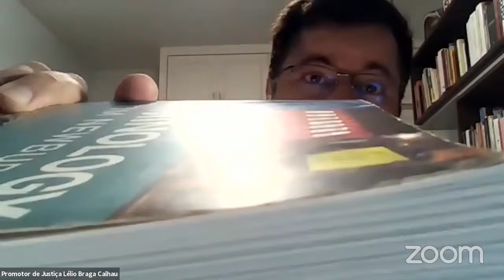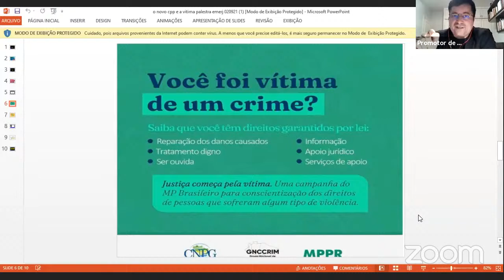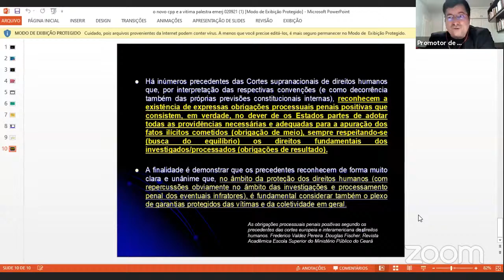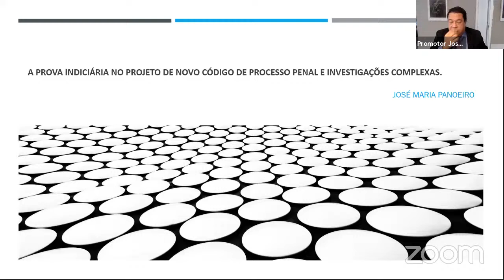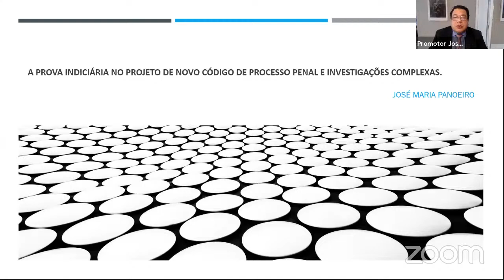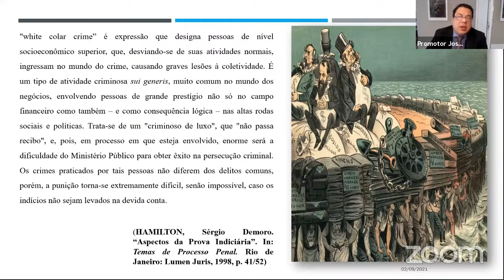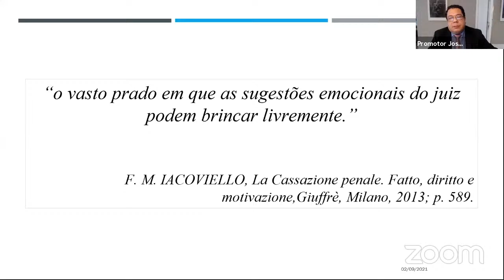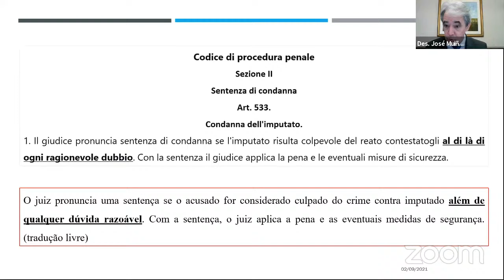DISCUSSÕES SOBRE O PROJETO DO NOVO CÓDIGO DE PROCESSO PENAL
As 82º e 83º Reuniões do Fórum Permanente de Direito Penal e Direito Processual Penal da  Escola da Magistratura do Estado do Rio de Janeiro nos traz o seguinte tema: